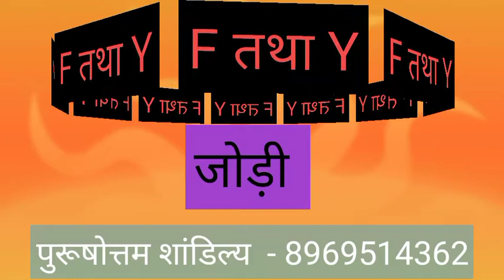F or Y naam ki jodi kaisi hoti hai / F or Y Naam ki jodi / Y Naam Wale Log Aur F Naam Wale Ki Jodi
F aur Y ki jodi | F Name Wale Log Aur Y Name Wale Logo Ki Jodi kaisi hoti hai?

धन्यवाद ।